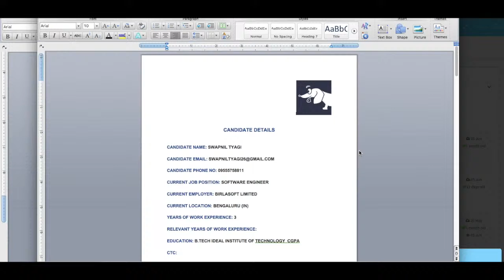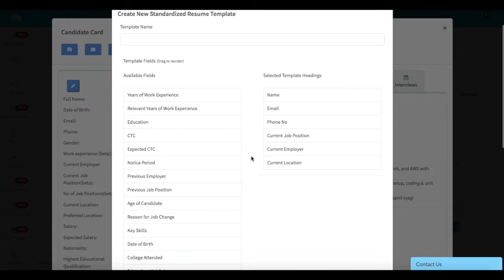Tobu Download Standardized Resume Tutorial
Since Tobu has already created a standardized resume, we've also provided the facility to actually export all the candidate facts into a Word document with your company logo, since a lot of recruiters find it very useful to actually send that document to their client. So it works something like this, where all you need to do is click on the export standardized template button and you would find something like this in the output. So you would see a Word document with all the candidate details filled in, you would see your company logo in the background and as you can see these are all the candidate facts and now a point to remember is these are all customizable, so if you don't wish to include the phone number and the email in the Word document, you can always customize the standardized template and that's it, this will be ready to send to your client. So that's another utility of the standardized resume. Let me also quickly show you how you can customize your standardized resume. So once you click on export standardized template, you should see this option to create standardized template, you simply click on that. You have a set of fields that you can add to your standardized resume, so those are available on the left hand side, the selected fields are available on the right hand side, you simply drag and drop. So if you want to include previous employer, you simply drag and drop it here and that's it, you can rearrange them here as well for the ordering. So once that is done, you simply create a name for the template and simply hit create new template and that's it, your template has been saved. So when you actually download the template, you can simply choose the test template and simply hit download template and that's it, you're done. So this is how you can easily customize any template and download a standardized resume ready to send to your client.